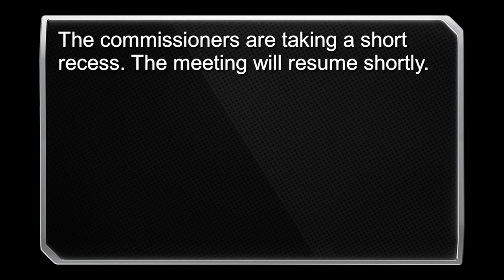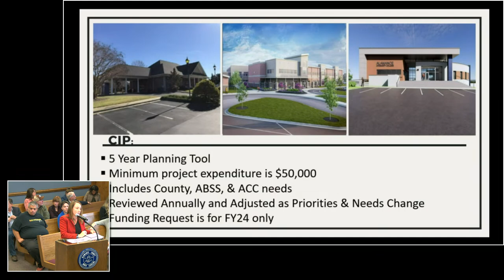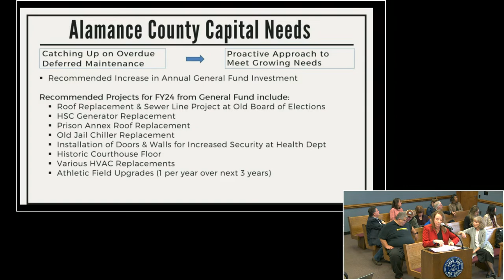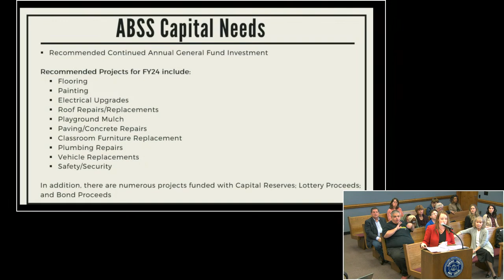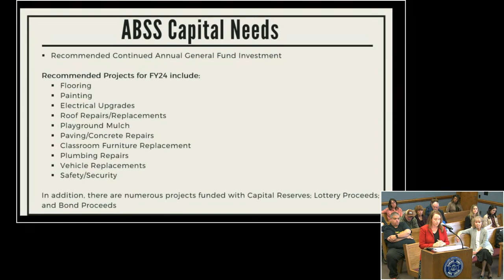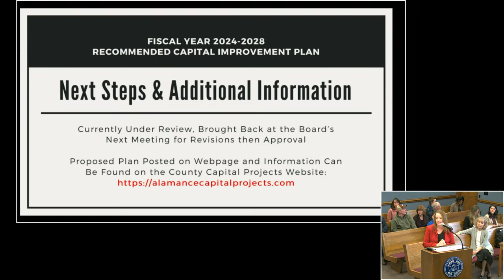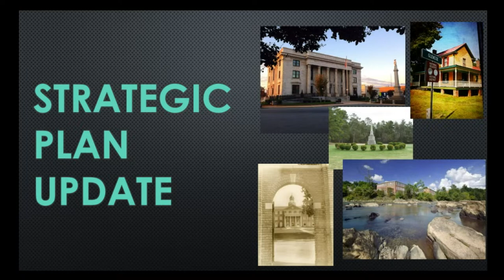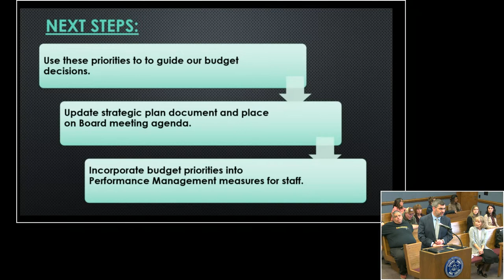April 3, 2023 Commissioners Meeting Live Stream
April 3, 2023 Alamance County Commissioners Meeting Live Stream